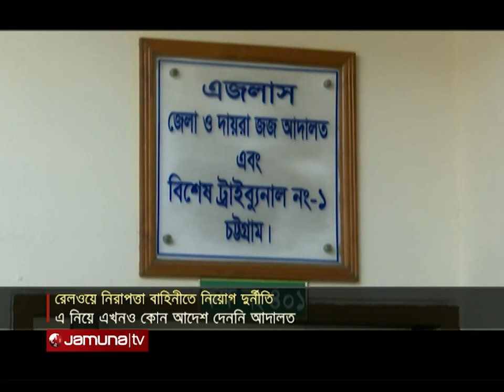দুদকের মামলায় রেলওয়ের মহাব্যবস্থাপকসহ ৪ জনের আত্মসমর্পন | Railway | Jamuna TV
পাঁচ বছর আগে রেলওয়ে নিরাপত্তা বাহিনীর সিপাহী নিয়োগে দুর্নীতির অভিযোগে দুদকের দায়ের করা মামলায় আদালতে আত্মসমর্পন করেছেন পূর্বাঞ্চল রেলওয়ের সাবেক মহাব্যবস্থাপক সৈয়দ ফারুক আহমেদসহ ৪ কর্মকর্তা।

দুপুরে চারজনই হাজির হন চট্টগ্রাম জেলা দায়রা জজ আদালত আজিজ আহম্মেদ ভূইয়ার আদালতে। এরপর শুনানিতে অংশ নিয়ে আসামিদের স্থায়ী জামিনের আবেদন জানান আসামিপক্ষের আইনজীবীরা।

দুদকের দায়ের করা মামলায় রেলওয়ের মহাব্যবস্থাপকসহ ৪ জনের আত্মসমর্পন | Railway | Jamuna TV |